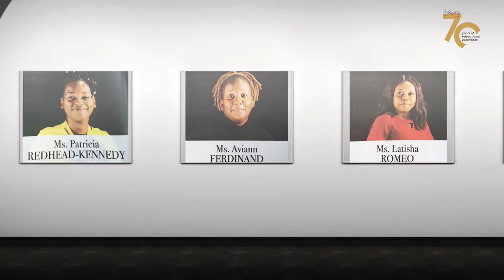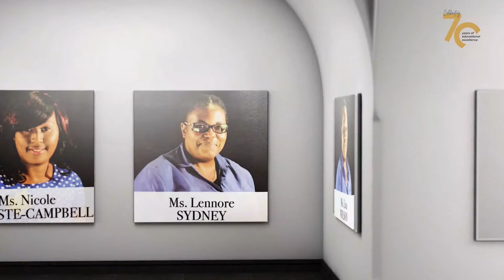Harmon School of SDA Graduation 2022